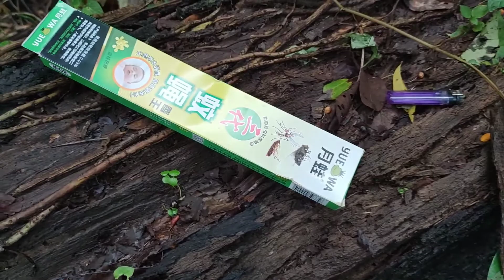Pokok tumbang melintang.... Adakah koloninya juga turut melintang atau menegak?? 🐝 seron yoyok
Kita sedang membaiki pagar. Bonus datang dengan kehadiran 2 koloni spp jenis terminata... so, sambil kerja dapat bonus ya.